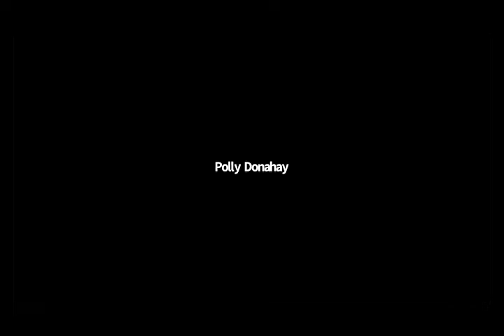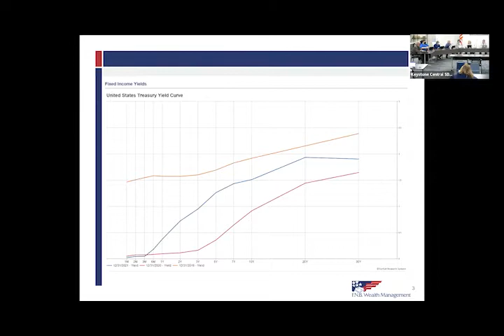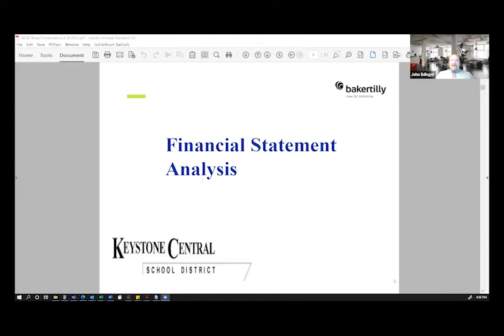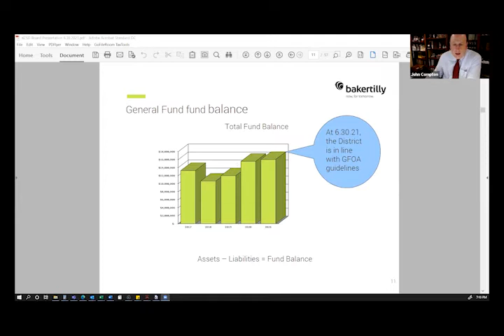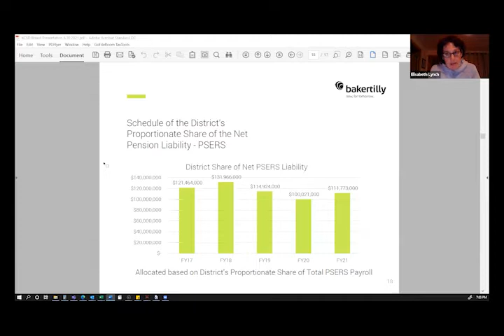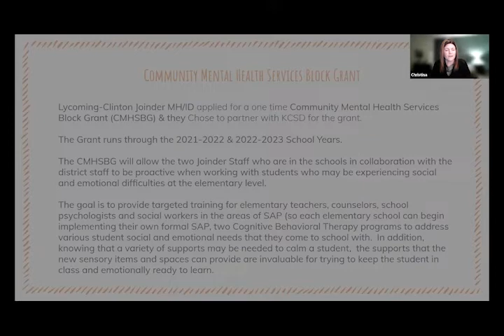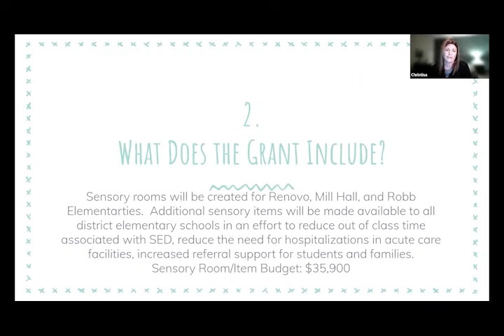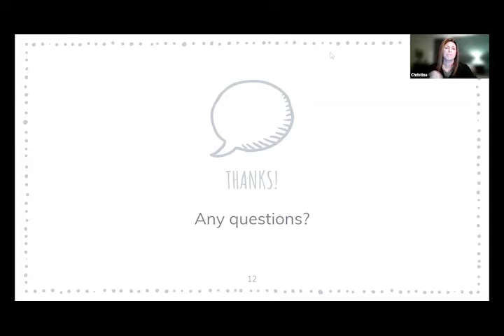January 06, 2022 - Work Session